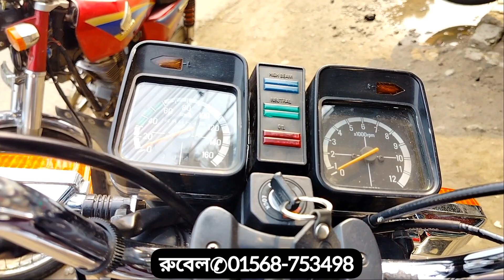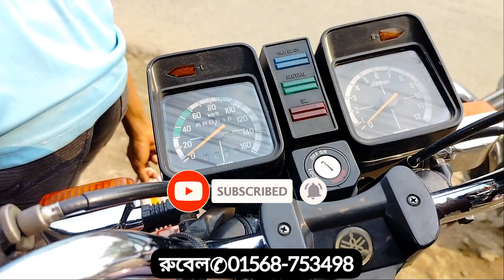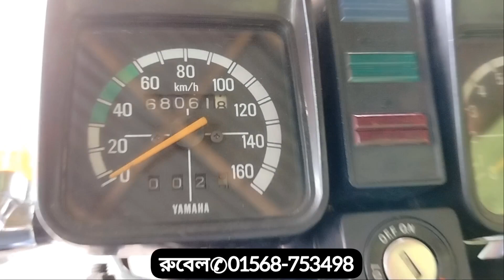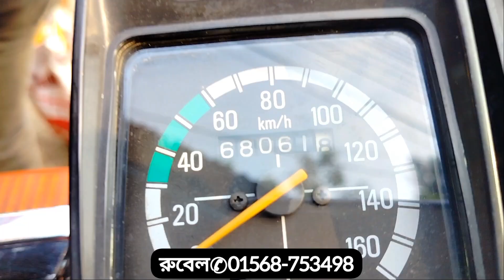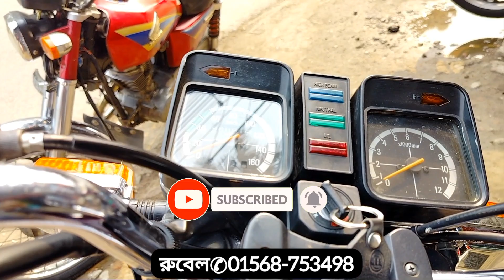Yamaha Rx115। এই বাইকের কেনো এত দাম!কী আছে এর মধ্যে। অরিজিনাল জাপানি বাইক। second hand bike।২০২৩।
Yamaha Rx115। এই বাইকের কেনো এত দাম!কী আছে এর মধ্যে। অরিজিনাল জাপানি বাইক। second hand bike।

used bike gopon astana.।পুরাতন মোটরসাইকেল গোপন আস্তানা।
used bike showroom Bangladesh।। ১০,১৬,১৯,৩০ টাকায় নতুনের মতো বাইক কিনুন।। সব ধরনের বাইক পাওয়া যায়।
Uses Bike Hat Alamdanga।। সব ধরনের#মোটরসাইকেল পাওয়া যাই।।bajaj tvs Fredom Honda.।।
পুরাতন মোটরসাইকেল বিক্রি হচ্ছে।।
অল্প টাকায় বিক্রি হচ্ছে।। 🏍️🛵
আপনারা চাইলে যোগাযোগ করতে পারেন।।
যোগাযোগের ঠিকানা, আলমডাংগা,চুয়াডাঙ্গা, জেলা।।

আলমডাংগা,হাই রোড,, রুবের অটো।

গাড়ি,ওনানের,নাম,

মোঃ

আমার, নাম,মোঃ সুজন আলী, মোবাইল নম্বর, .

আমাদের,আলমডাংগা প্রতি,শুক্রবার

 মোটরসাইকেল হাট বসে,চাইলে যোগাযোগ করে

 আসতে পারেন।।

খুব শিখরোই,বাইকের হাটের ভিডিও আসতে

 যাচ্ছে।।

সপ্তাহে একদিন রোজ শুক্রবার।।
দুপুর 12 টা হতে সন্ধ্যা 7 টা পর্যন্ত।।
প্রতি শুক্রবার হাট বসে।।
Taitel..

used bike in bd।পুরাতনের দামে নতুন বাইক।
মাত্র 20 হাজার টাকায় বাইক ইন সিলেট#
পুরাতন বাইক বাজার
alamdanga bike hat
used bike video
Second Hand Bike BD
used bike price bd
used bike
পুরাতন বাইক শোরুম
আমাদের ফেসবুক লিংক,,,
Happy taddy boy
আমাদের টিকটক লিংক।।

used bike
motorcycle
bike bazar
পুরাতন বাইক বাজার
bike lovers
পুরাতন বাইক শোরুম
second hand bike market in bangladesh
second hand bike hat in bangladesh
2 hand bike price in bangladesh,used bike price in bd,used bike price in bangladesh,biker salauddin new video,second hand bike price,
bike used bike review 2023,second hand bike price in bangladesh 2022,Somrat bike gallery,second hand bike 2022,used bike,second hand bike price in bangladesh,Second hand bike in bangladesh,used bike price,biker salauddin,used bike bd,Second hand bike bd price 2022,used bike price in bangladesh 2022,biker...bd vlogs,used ktm,.. bd vlogs,totoman new video,.,Bike haat,used fzs,bd blog..shojonmotovlog alamdangabikehat.bikebajer..bikelovers.
SECOND_ hand_bike_review..